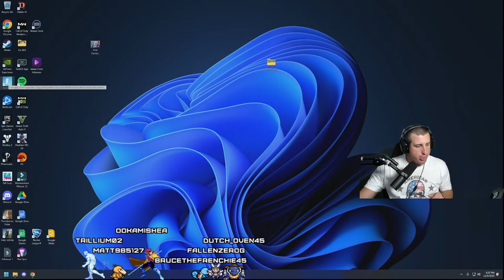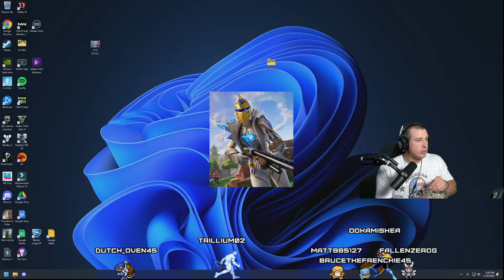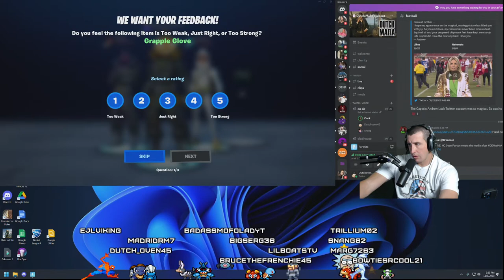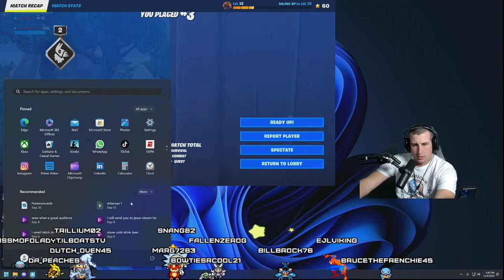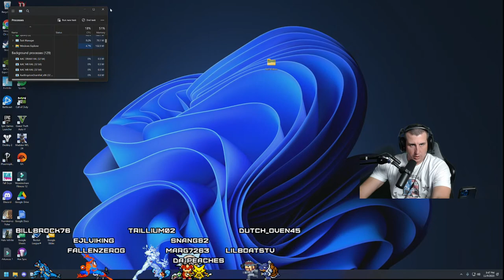Sports and whatever